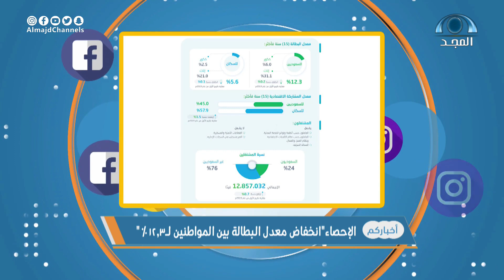الإحصاء انخفاض معدل البطالة بين المواطنين لـ12.3%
برنامج أخباركم